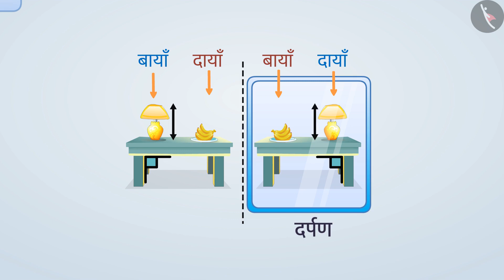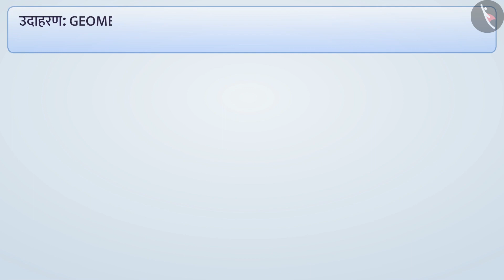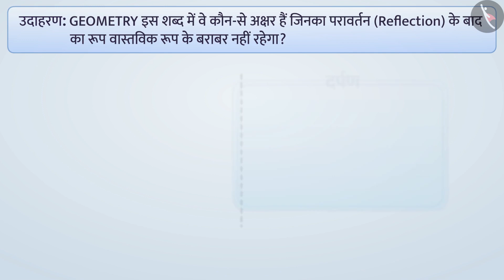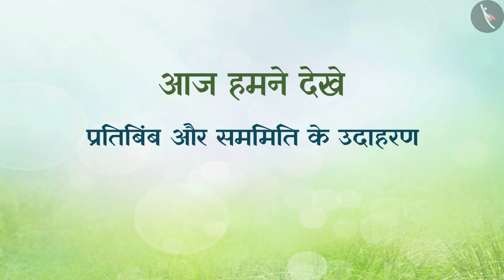प्रतिबिंब और सममिति | Part 2/3 | Reflection and Symmetry | Hindi | Class 6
प्रतिबिंब और सममिति | Part 1/3 | Reflection and Symmetry | Hindi | Class 6 | सममिति | कक्षा 6 | NCERT | सममिति

Reflection and Symmetry | Symmetry | Grade 6 | NCERT | Symmetry

Welcome to part 1 of Reflection and Symmetry. In this video, we will discuss the concept of Reflection and Symmetry.